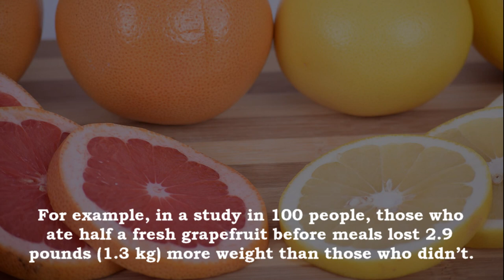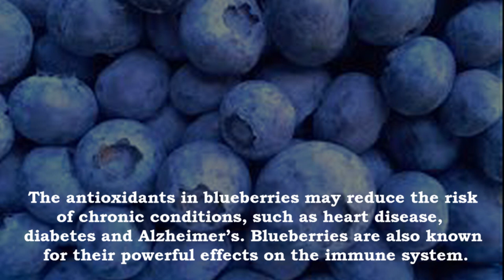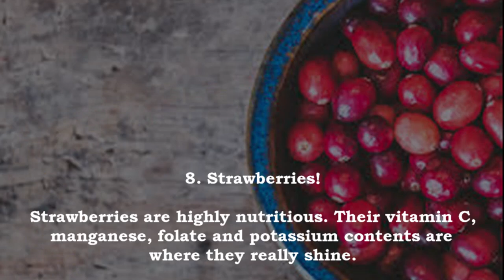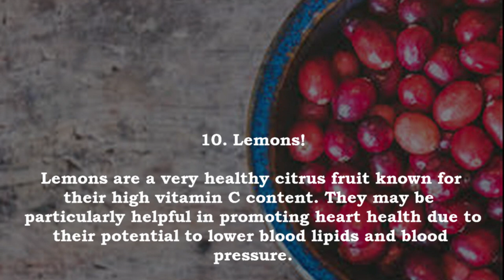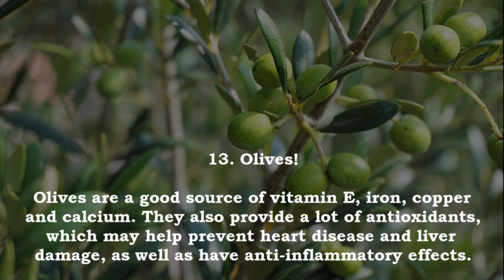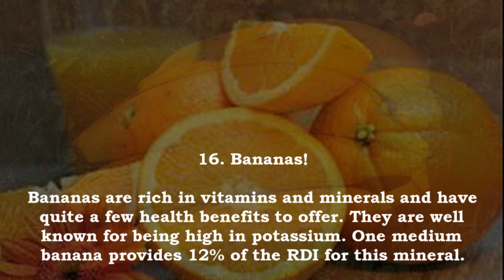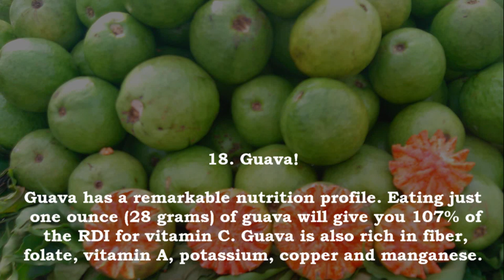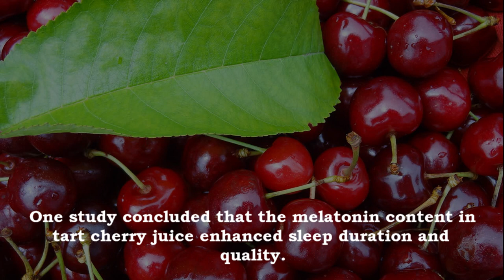The 20 Healthiest Fruits on the Planet | 20 самых полезных фруктов на планете!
The 20 Healthiest Fruits on the Planet

Eating fruit on a regular basis can boost health.
However, not all fruits are created equal. Some of them provide unique health benefits.
Here are the 20 healthiest fruits on earth.
All fruits are healthy, but some are even healthier than others.

Try eating a variety of fruits to boost your health.